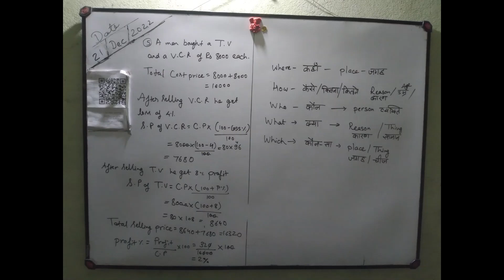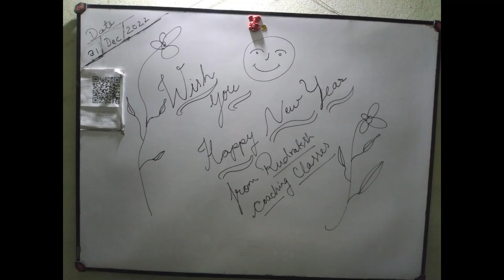December 2022 coaching data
This video is helpful to get information about December Data of Rudraksh Coaching classes .
The information related to the class 9th ,8th ,7th, and 6th syllabus
discussion on the topics and explanation of the chapters .